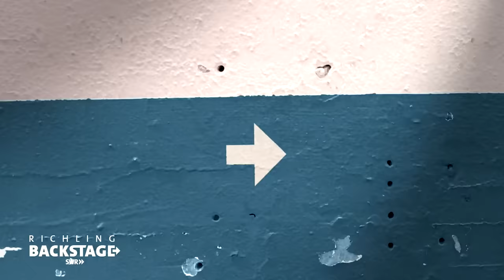Bahn, Bauern, Apotheker – jetzt streikt auch Richling! | Richling Backstage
Gefühlt das halbe Land streikt – warum nicht auch mal Mathias Richling. Aber wofür eigentlich? Wie immer geht’s doch ums liebe Geld. Also hat Richling das mal durchgerechnet…
Ungeschminkt, ungefiltert, unmittelbar: Mathias Richling kommentiert aktuelles Zeitgeschehen in den Backstage-Räumen von Bühnen überall in der Republik. Wir erleben Mathias persönlich- satirischen Beitrag zur Lage der Nation - Rollen sind dabei vorgesehen, allerdings nur als schnelle Parodiefiguren ohne Kostüm, Maske und Requisiten. Mathias blickt dabei - passend zum Setting - hinter die Kulissen von Politik und Gesellschaft. So gehen Form und Inhalt Hand in Hand.